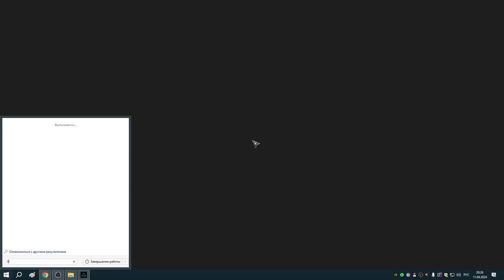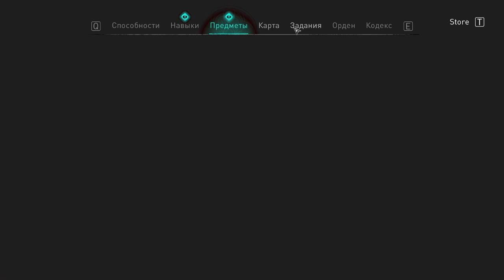184 Реда и Широпшир